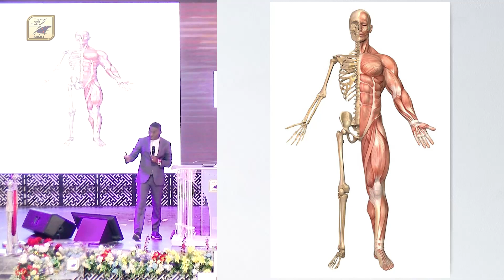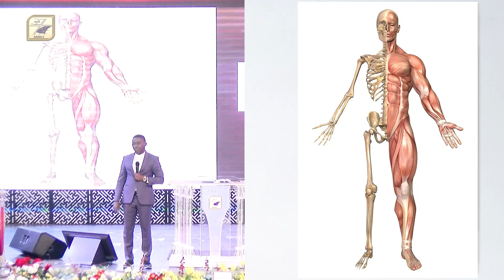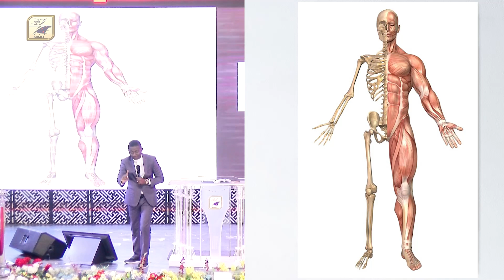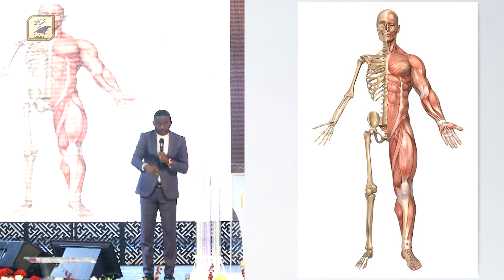LA LOYAUTE QUI BATÎT LES GRANDES EGLISES | Pst Alexandre AMAZOU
Thème : LA LOYAUTE QUI BATÎT LES GRANDES EGLISES
Prédicateur : Pasteur Alexandre Amazou
Passages: 2 Timothée 2v22 / Matthieu 13v43 / Jean 2v24_25

L'église est une personnalité dont la tête est Jesus. Développer l'église devient donc une nécessité car l'église étant composé d'homme est emmenée a se développer. Mais ce Développement ne pourra se faire que les membres qui composent cette église.

L'église est généralement comparée au corps Humain.

En effet, Le corps humain est composé d'abord de la structure osseuse qui symbolise dans l'église l'organisation.

Après la structure osseuse, vient  les muscles qui représentent  les activités faites dans l'église.

En 3e position, nous avons le système nerveux, qui symbolise le prophétique dans l'église. Toute église à besoin de prophétique  ! Le prophétique c'est La capacité d'actualiser la pensée de Dieu dans l'église.

Après le système nerveux vient la peau, qui représente les infrastructures batit pour Dieu pour canaliser les activités.

Et pour couronner le tout, le corps humain a besoin  de nourriture pour fonctionner, pour se développer.  Et dans l'église la nourriture ce sont les formations.  La formation est ce qui permet à un homme d'être équipé et réglementé.

Nous devons donc comprendre que pour  qu'un homme soit performant,  tout son corps doit s'aligner sur les décisions prises par sa tête.

De même pour que l'église soit performant,  il faudrait  que ses membres se conforment aux directions de Jésus Christ.

Batir son église c'est batir sa propre vie.
Malheureusement le problème de l'église est sa deloyoté ou son infidélité.  L'esprit indépendant  est un esprit qui marche à contre courant, qui se soustrait aux normes de l'église et qui n'est pas soumis a la vision commune.

Les chrétiens doivent faire les choses pour l'église et dans le cadre de l'église et sortir de l'esprit indépendant.

Il y  a une corrélation entre l'homme et l'église.  C'est donc une erreur de dissocier sa vie, ses activités de l'église.  Car le but c'est que Dieu prenne la Gloire et non un homme. Tous ceux qui n'agissent pas dans un esprit de cohésion sont facilement offensables. Or l'offense conduit à commettre de mauvais actes et à la passivité.  Après la passivité vient les critiques.

Dieu ne récompense pas les spectateurs mais les acteurs.

Quelque signes de la déloyautée :

Actes 15v38 / Proverbes 25v19
Les personnes déloyales ne sont :

- jamais présent quand on a besoin deux.

- Elles vous déçoivent

- Elles ont permanemment des Faiblesses morales.

- Elles ont toujours des faiblesses financières.

- Elles sont permanemment en dispute avec tout le monde

- Elles aiment pas se faire former

- Elles ont toujours des problèmes familiaux
 1 Timothée 3v4

Plus vite vous actualiserez votre base de données, plus rapidement vous avancerez.

La responsabilité du chrétien c'est de batir l'église. Batir l'église c'est être présent, fidèle et travailler pour que cette l'église soit plus forte que ce qu'elle est.